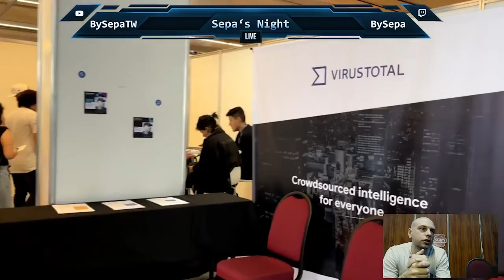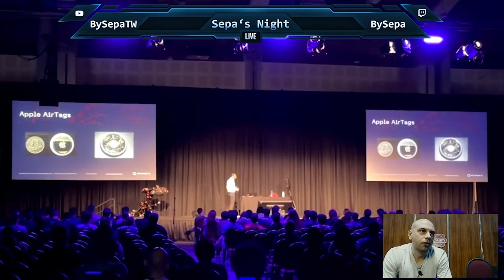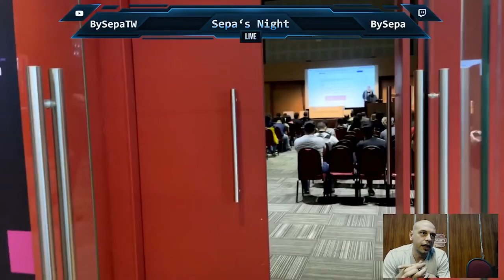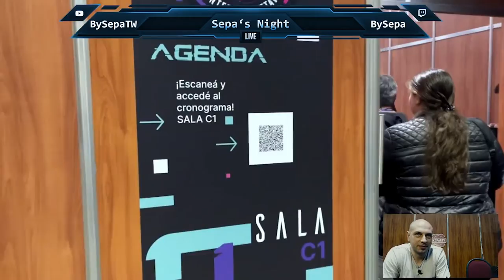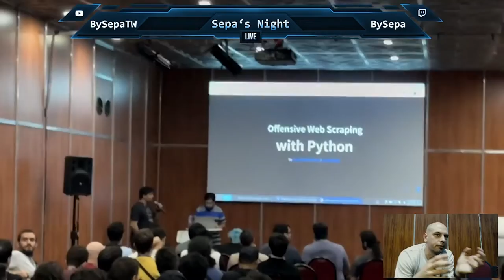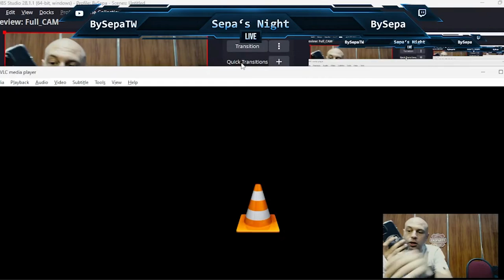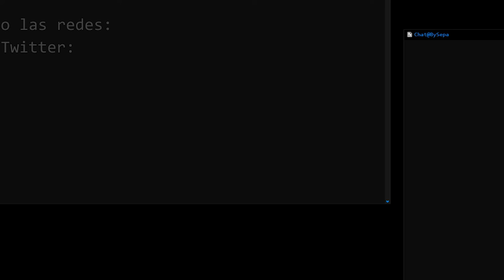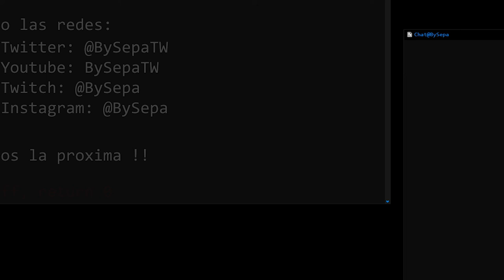Desde la Ekoparty 2022 - Día 2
En esta oportunidad salimos en vivo desde la Ekoparty, esto es el vivo que realizamos el segundo día (03/11/2022), te invitamos a ver los siguientes tambien :)